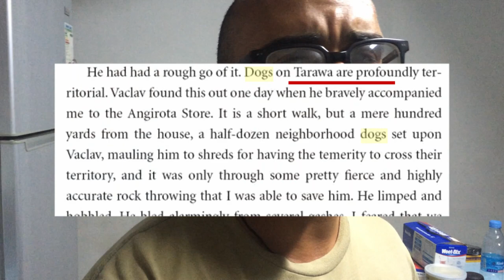Attacked by Dogs!! | SCARY Experience | Kiribati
Tarawa has many issues including hostile and violent dogs. Unfortunately, I was reminded the hard way!